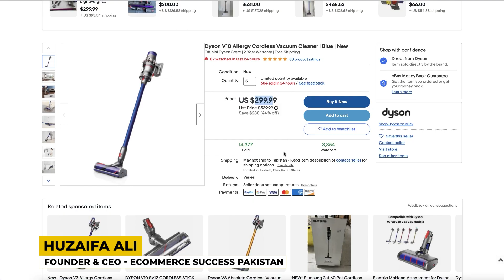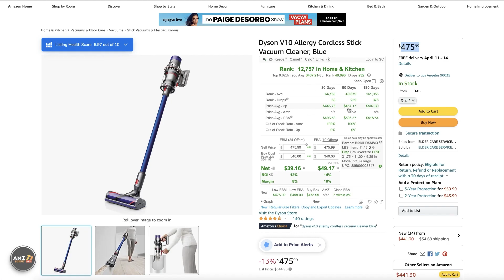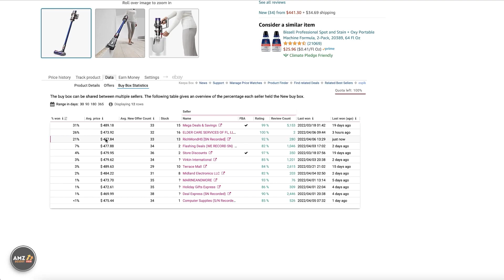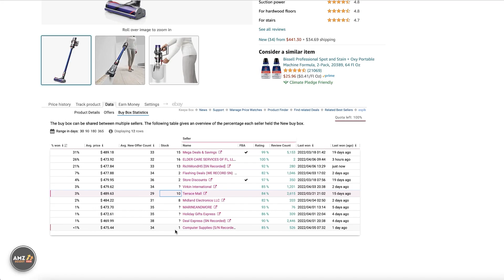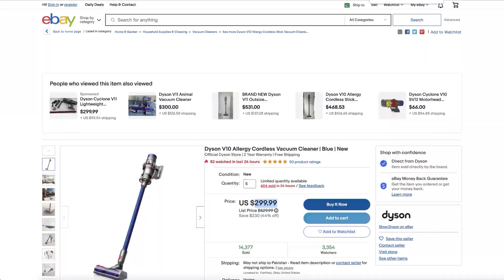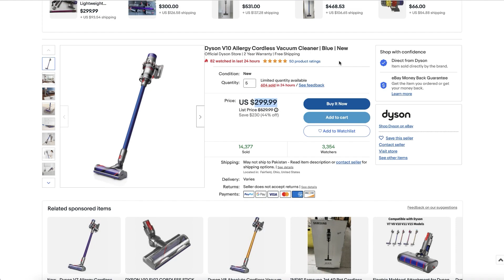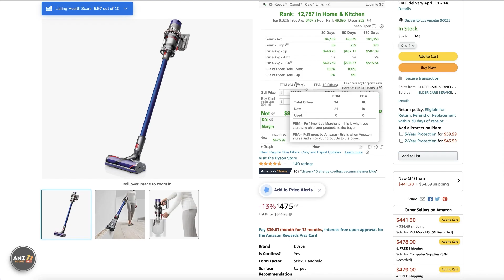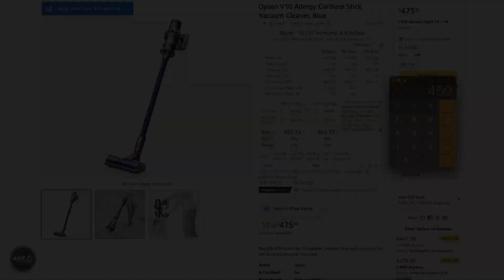06 How To Find High Ticket Items Some Analysis on Dyson Vacuum Selling on EbayUrdu Hindi1080P HD